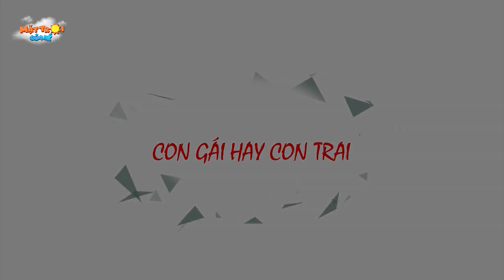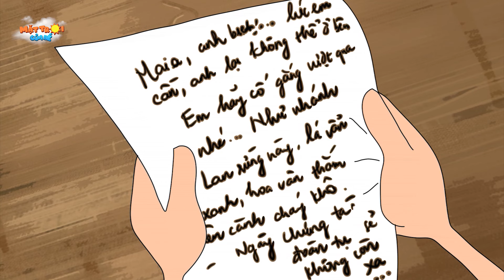ỔI XẤU ỔI ĐẸP - Truyện cổ tích - Phim hoạt hình - Khoảnh khắc kỳ diệu - Quà tặng cuộc sống